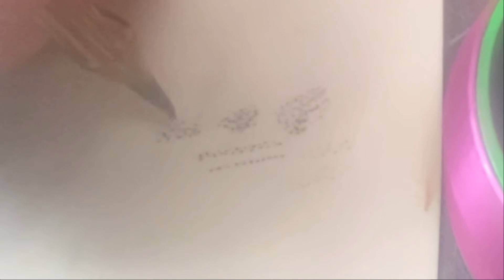The Biggest Mistake in Permanent Make Up: Pointillism Technique to the Rescue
GROW YOUR BEAUTY BUSINESS IN 4 MINS A WEEK

Poitillism is one of THE MOST important needle techniques for permanent make up and PMU artists. When doing brows on mature skin or creating soft brow outlines pointilism is needed for the perfect depth and airy finish.

Some clients with thin skin can't tolerate techniques such as whip shading or pendulum so building pointillism is a gentle way to build an ombre brow without over saturating.

This video shows you when to use it and how to make it look natural.